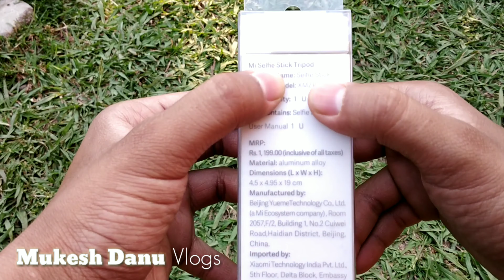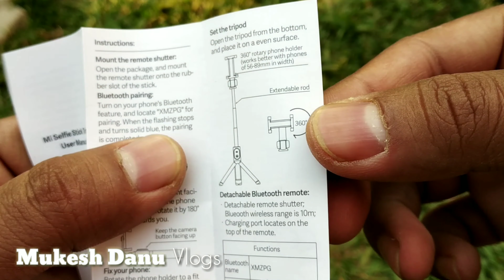Mi Selfie Stick| Selfie stick under 1000 rupees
I bought this selfie stick online from Mi website in 1099 rs. It has both selfie stick and a tripod. Built quality is very good.